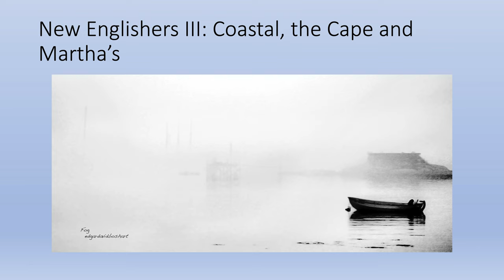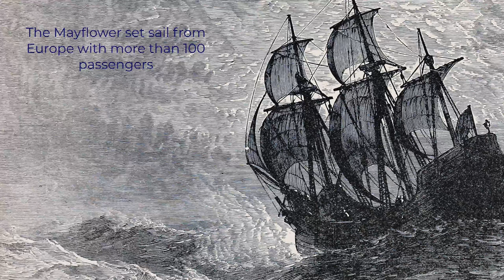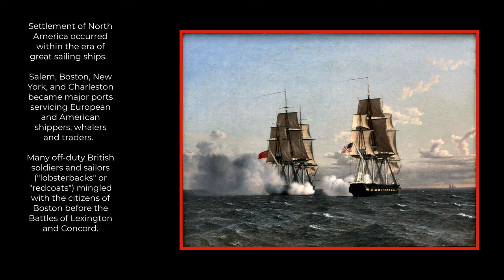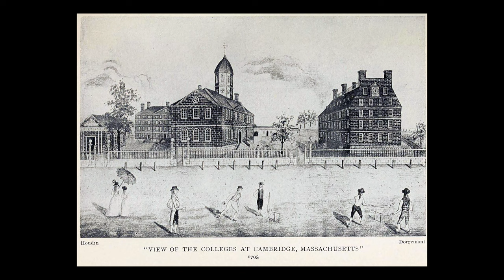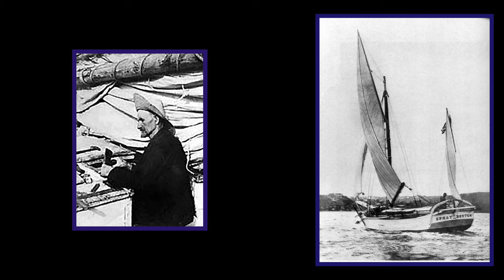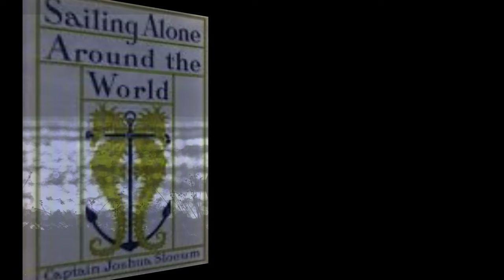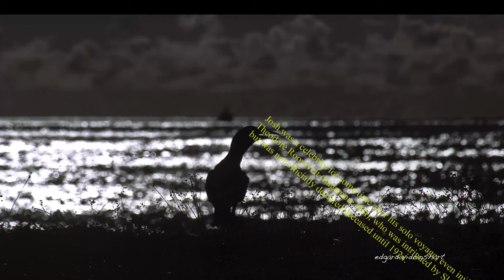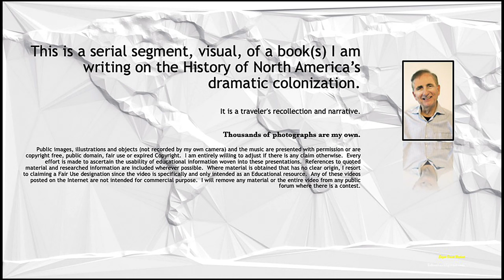New Englishers, Coastal, the Cape and Martha's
This is my final segment of a photo-rich Book 1  survey of North American colonial history, until the be beginning of the 19th century (roughly 80 videos, 7  chapters, 400 pages).  Here we visit a part of New England — Massachusetts — that became a melting pot of frontier and western adventurers, pioneers, and traders.

Book 2, which will follow, finally will take us past the immediate frontier and the Mississippi River to the Western frontier.  Lewis and Clark, the Mountain Men, the wagon trains, the many American Native tribes are part of a drama that is still unfolding.  Unusual geography and awesome scenery conspire to somewhat soften or to sometimes brutally instruct what was to be a daunting and multifaceted reckoning of foreign and indigenous claims to the prairies beyond the Mississippi, beyond the Rocky Mountains, and north to Alaska and Canada.